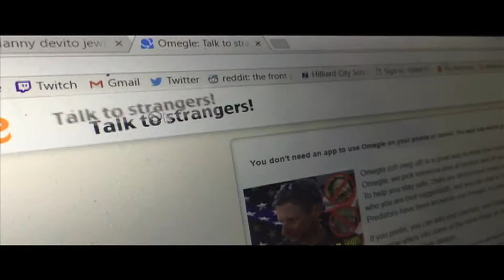ALWAYS PROTECT YOUR PERSONAL INFORMATION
ALWAYS USE PROTECTION WHILE BROWSING THE INTERNET!

This was made in my Senior Year Media Arts class. Was entered into a film competition. Won 3 different awards in the school film fest!